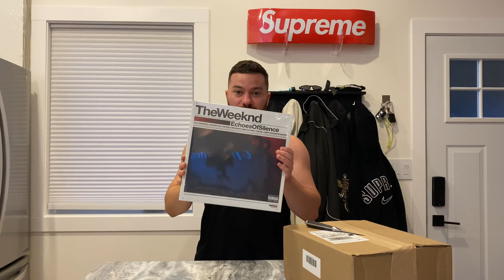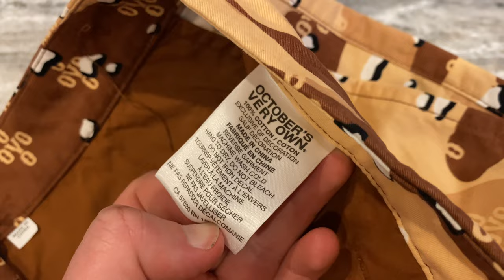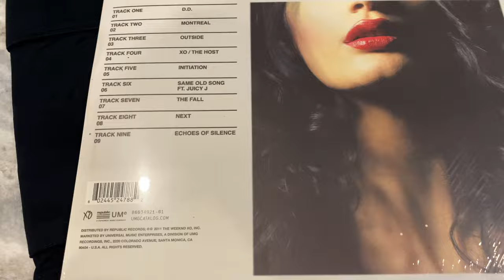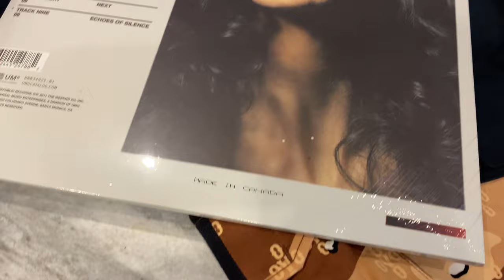OVO Desert Camo / Black Cargo Shorts Try On & The Weeknd Echoes of Silence Record Unboxing